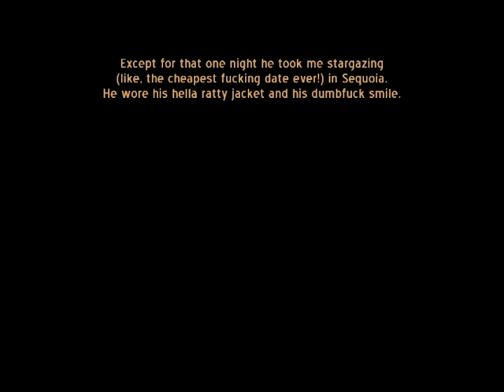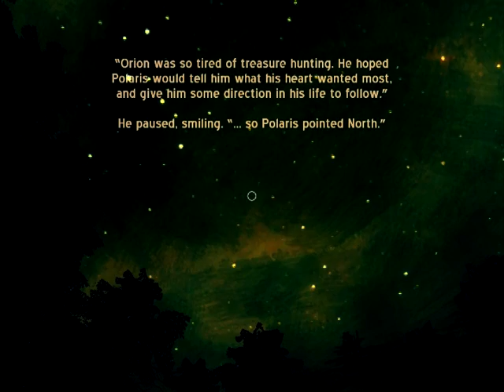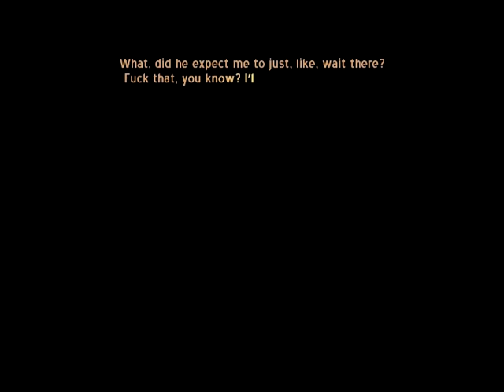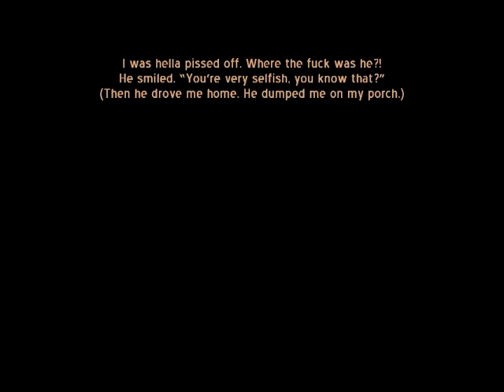Radiator 1st chapter full gameplay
Full gameplay from Radiator's 1st chapter.

A nice cheap date where you'll learn about constellations.